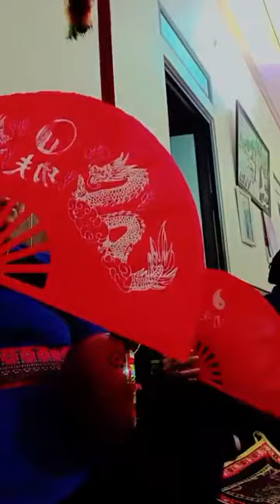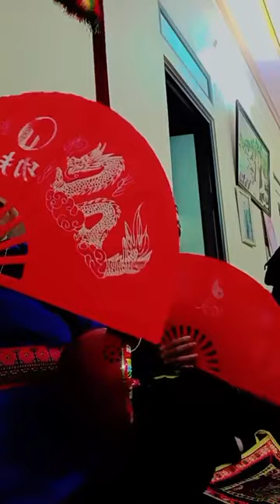Then Lạng Sơn hát then làm lễ rất hay